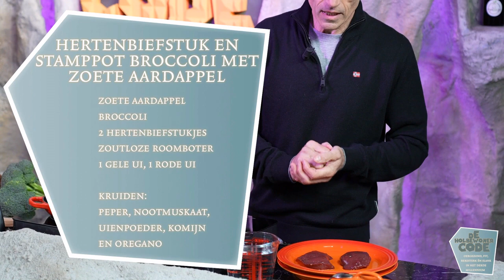Hertenbiefstuk en stamppot broccoli met zoete aardappel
Ingrediënten (2 personen):
Zoete aardappel
Broccoli
2 hertenbiefstukjes
Boter zonder zout
1 gele ui, 1 rode ui
Peper, nootmuskaat, uienpoeder, komijn en oregano